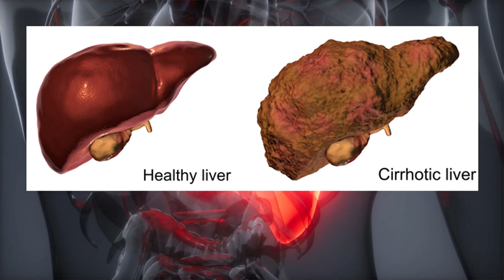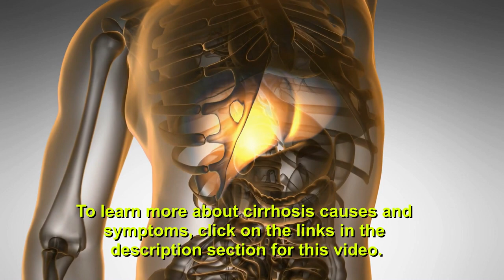Can You Reverse Cirrhosis Of The Liver?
Your liver is a unique organ because it's the only one in the human body that can consistently regenerate healthy new cells for itself -- unless, that is, it has suffered some form of severe injury that has caused widespread scarring.

Such scarring is what doctors call liver cirrhosis. This video answers the question, "Can you reverse cirrhosis of the liver?"

Do you know anyone who has suffered from cirrhosis of the liver? What were their symptoms and how did doctors treat their condition?

Videos and webpages that describe the symptoms and treatment for liver cirrhosis include the following.